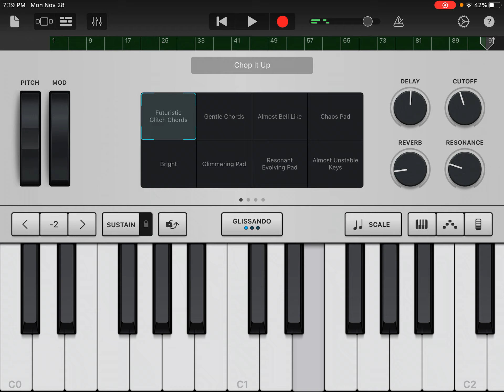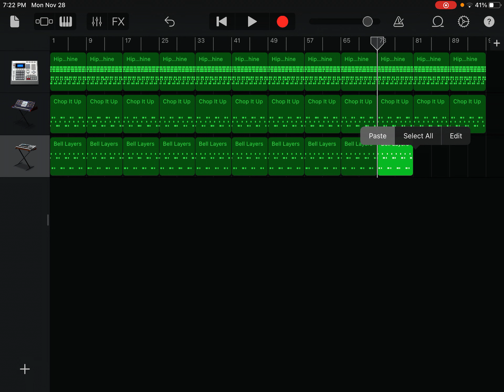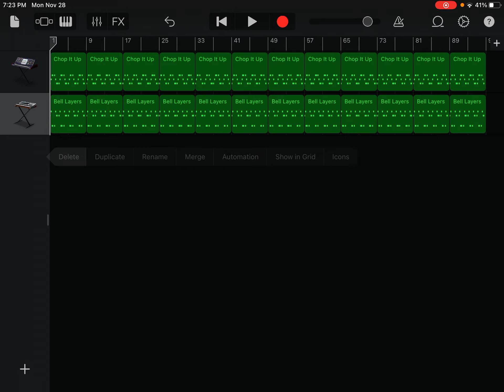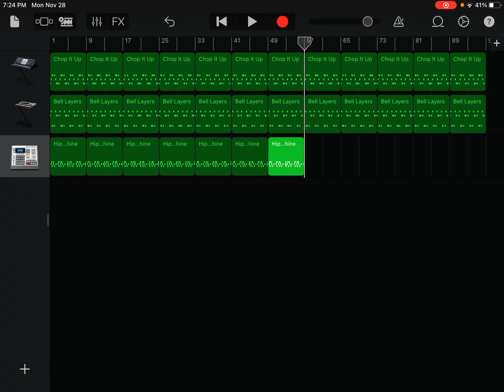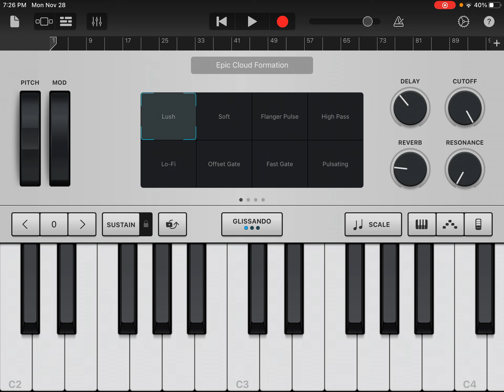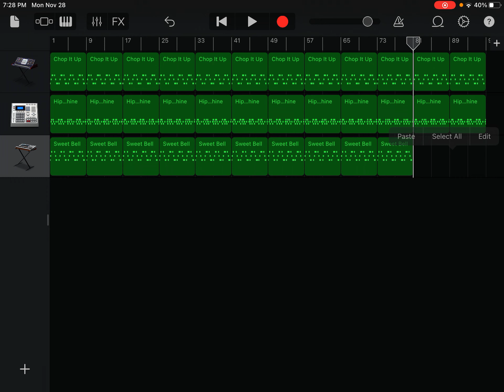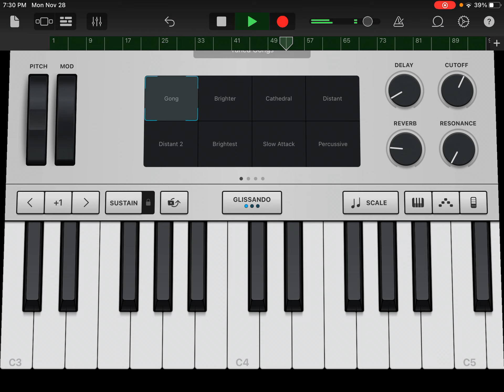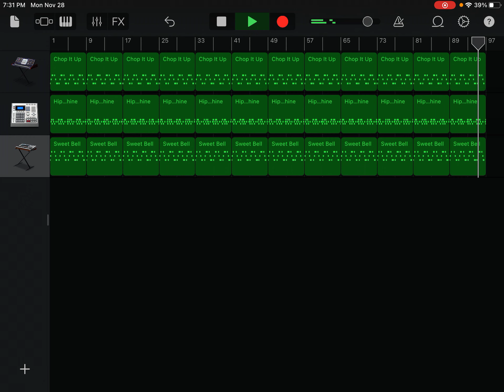Making a beginner Yeat Type Beat on GarageBand!